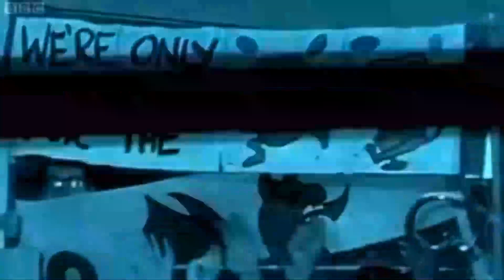MESMERISING BARRY JOHN TRY FOR THE BRITISH & IRISH LIONS V THE NEW ZEALAND ALL BLACKS 1971 RUGBY